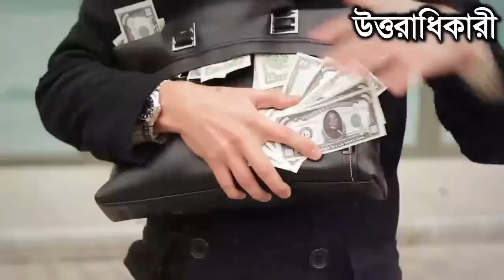শিহাব কে কেন বাধা দিল নাগিন সাপ এর পর কিহলো..সরাসরি নিজের চোখেই দেখুন আল্লাহর কুদরত Shihab story P78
Name : md parvez reza rimon
Address Location : bangladesh, rangpur, panchagarh bhajampur 5030